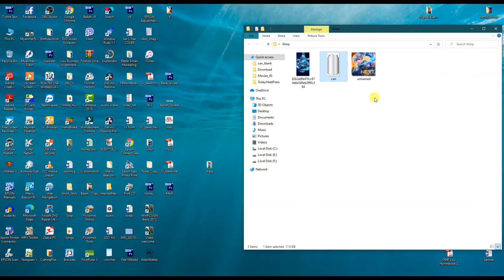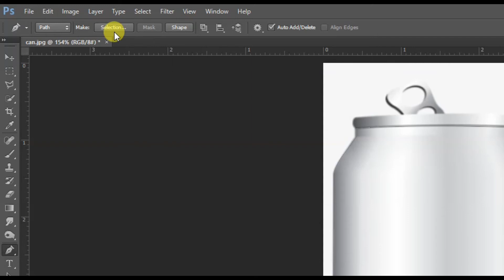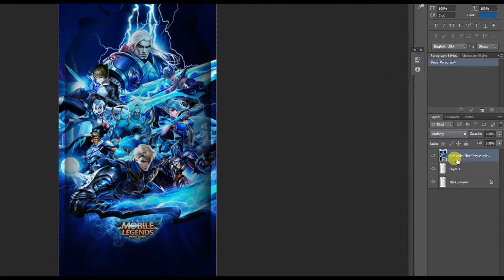How to put a photo on a Coke can in Photoshop CS6 (2021)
How to put a photo onto a Coke can in Photoshop